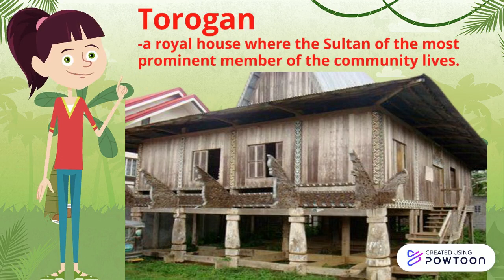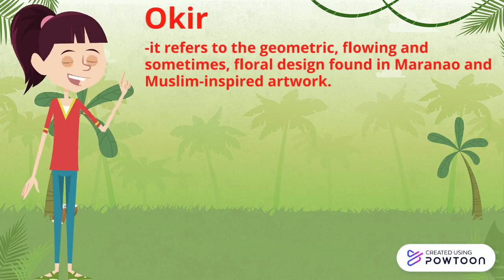L4 Art of the Islamic Traditions